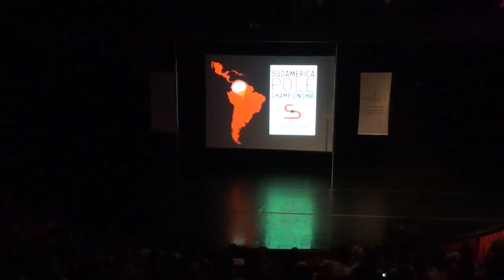Argentina & South America Pole Championship 2014 - part 2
Argentina & South America Pole Championship 2014,
24 de Noviembre de 2014,
Ciudad Autónoma de Buenos Aires, Argentina